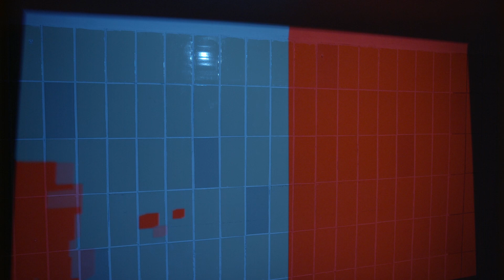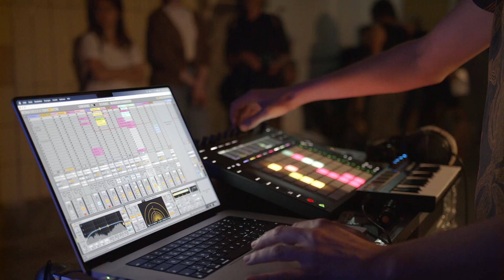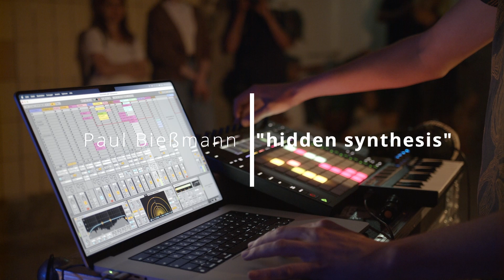Video Paul Bießmann "hidden synthesis" im donumenta ART LAB Gleis 1 Video: Fingerprint Productions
„Digital Live Art“ – so nennt Musiker und Medienkünstler Paul Bießmann seine Kunst. Sie ist visuell, audiovisuell und interaktiv. Das Besondere daran: Menschen, die seine Ausstellung besuchen, gestalten mit. Die Möglichkeit dazu gibt es ab 7. Juli im donumenta ART LAB Gleis 1 in der Ausstellung „hidden synthesis – audiovisuelle Installation“ von Paul Bießmann.